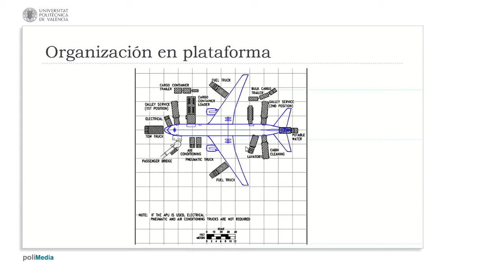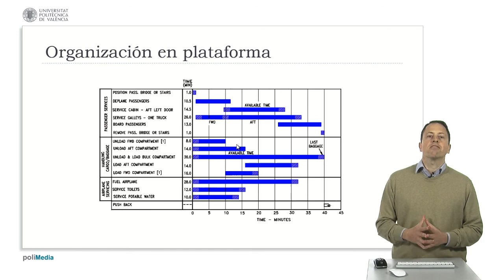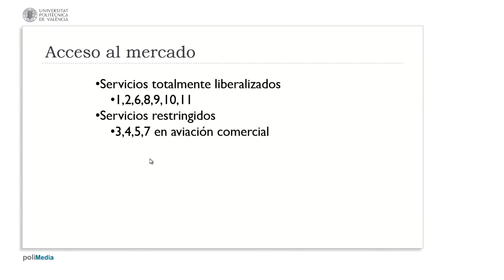Organización en plataforma| UPV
Título: Organización en plataforma

Descripción automática: En este video se explica la organización de los servicios en plataforma durante las operaciones de tierra en un aeropuerto. Se detalla la disposición y el posicionamiento de los vehículos y equipos de asistencia según los manuales de diseño de aeropuertos para los diferentes tipos de aeronaves, incluyendo el camión de combustible, el de arranque neumático, el de aire acondicionado, la pasarela, el tractor de remolque y otros dispositivos móviles necesarios para las labores de mayordomía, carga y descarga de contenedores y equipaje.

Además, se menciona cómo estos servicios deben ser ejecutados conforme a un cronograma establecido que busca optimizar el tiempo entre escalas, lo que resulta en ahorro económico para las aerolíneas. Este proceso de organización de servicios en plataforma es clave para compañías como Ryanair, que enfocan su operativa en minimizar los tiempos de escala. El video se cierra destacando la importancia de estas prácticas para la eficiencia en la gestión de aerolíneas.

Autor/a: PoliMedia Administrador